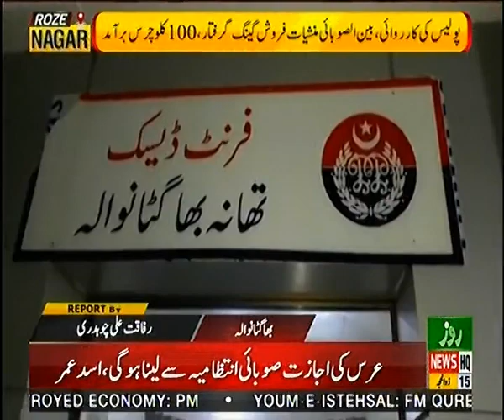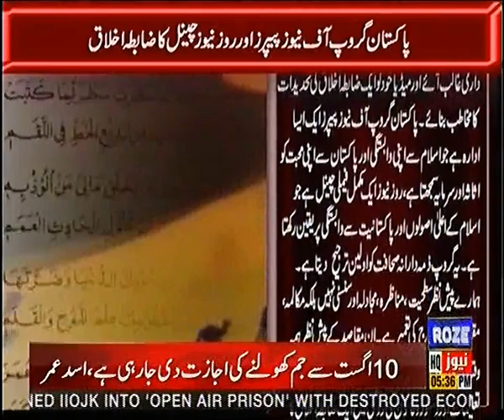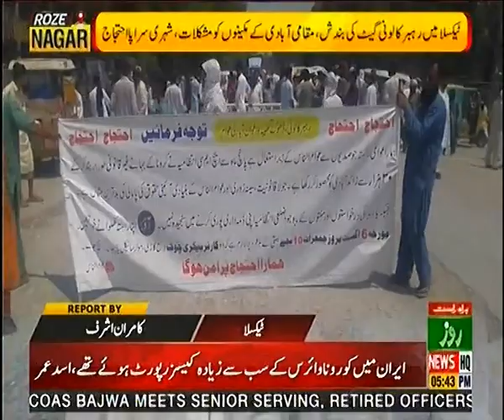Roze Nagar | 6 August 2020 | Full Program | Roze News